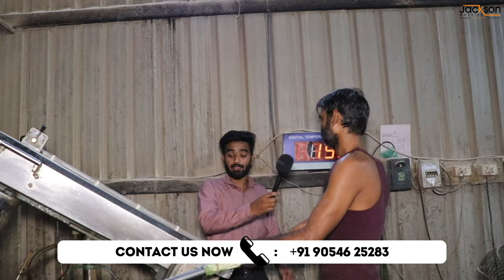10 साल पुराने कस्टमर का Review || Namkeen Machine || Papadi Machine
Happy Customer Of Namkeen Machine , Chakri Machine  , Masala Mixer And Much More..
दोस्तों Jackson machine आपके लिए लेके आ चूका है Customer का Review 😇

अगर आप भी Namkeen का बिज़नेस करना चाहते हो तो आज ही Market की सबसे बेहतरीन Namkeen बनाने की मशीन Order करें जो कि आपको Jackson Machine से मिलेगा ✅

Jackson Machine 📍

16 - 17, Royal Ind Estate, B/H Maruti Nandan Hotel, Kathwada, Ahmedabad, Gujarat 382415, India.